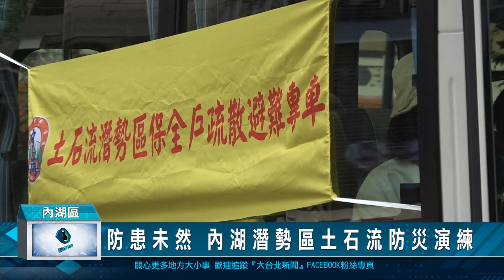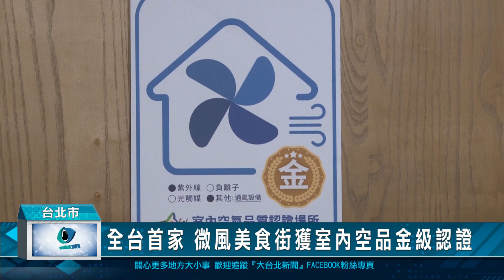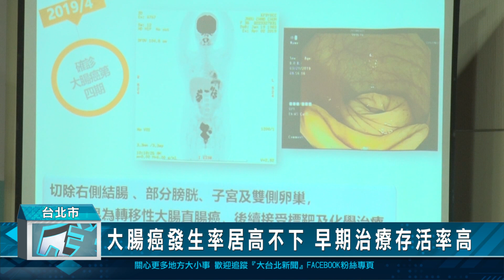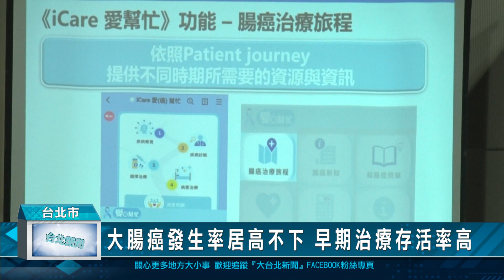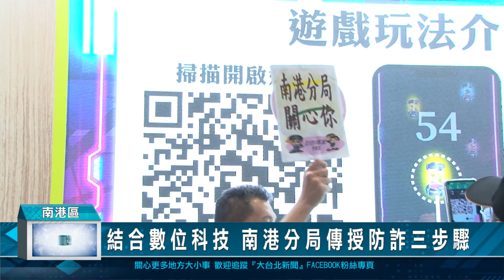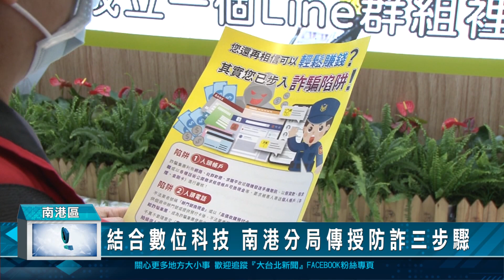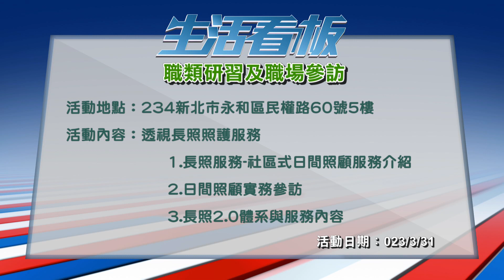20230329 台北新聞